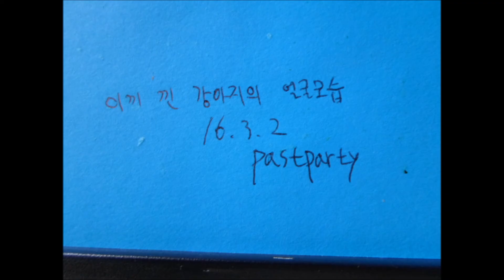苔犬の顔の姿